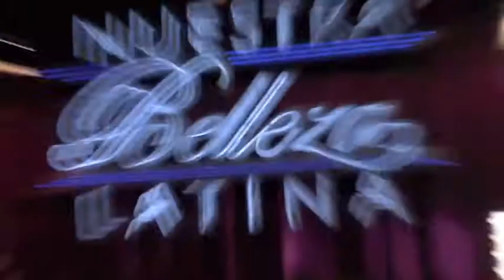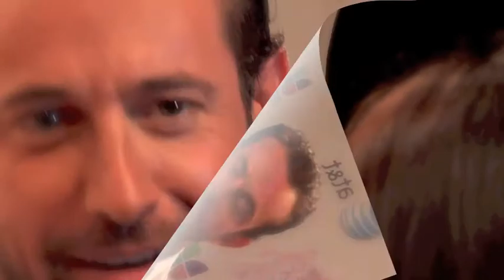Venue Magazine Nuestra Belleza Latina La Final